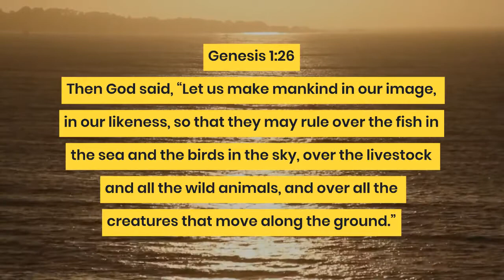On What Day Did God Create Man?